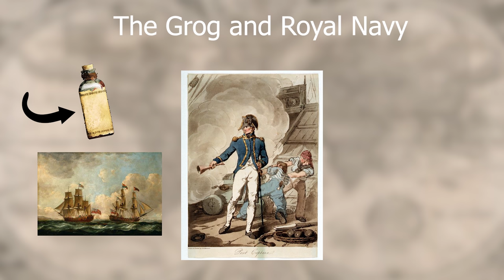WHISKEY SOUR 3 WAYS - Lazy, Pro, Clear | How to make a Whiskey sour cocktail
Here's a selection of products I'm sure you would love! Make sure it is the right fit for you before buying. Cheers!

BARTOOLS
SHAKER TIN ON TINI
CRYSTAL MIXING GLASS
CRAFTHOUSE BY FORTESSA MIXING GLASS
MY FAVOURITE BITTER BOTTLES
JAPANESE JIGGER (ML)
JAPANESE JIGGER (OZ)
BELL JIGGER
GOLD BARSPOON
COPPER BARSPOON
JULEP STRAINER
HAWTORN STRAINER
FINE MESH STRAINER
CITRUS JUICER
BLACK ATOMISER
EAGLE CLAW ICE TONGS
12" TWEEZERS
SYRUP BOTTLES
BITTER BOTTLE, PIPETTE AND ATOMISER KIT
LEWIS BAG AND MALLET

MY HIGH END GLASSWARE
9 OZ TUMBLERS
9 OZ BLK TUMBLERS
WHISKEY GLASS
NEAT WHISKEY GLASS
MARTINI COUPE
CHAMPAGNE FLUTE
OTHER CHAMPAGNE FLUTE
COGNAC SNIFTER
CARAFE AND LOW BALL

TIKI MUGS
DARTH VADER
BABY YODA
CLASSIC TIKI

BAR LIBRARY
COCKTAIL CODEX BOOK
MEHAAN'S BARTENDER MANUAL
PDT COCKTAIL BOOK
THE DRUNKEN BOTANIST
THE SAVOY COCKTAIL BOOK
LIQUID INTELLIGENCE
DEATH & CO
LES ESSENTIELS DE CHARTIERS

MY WATCH

OTHER BAR STUFF I LOVE TO USE
TOVOLO SPHERE ICE MOLDS
SMOKING GUN
SMOKING GUN ACCESSORIES
ISI WHIPPED CREAM CANISTER
SODA SIPHON
FILTERING BAGS
COLEMAN COOLER
CUTTING BOARD

CAMERA AND PRODUCTION GEAR I USE
My video Camera Canon 6D Mark2
My photo Camera Canon 5D Mark4
My video Light
My Soft boxes
My Tripod
My Reflector and diffuser
My Flash (photo lights)

0:00 Intro
0:41 Lazy Whiskey Sour
3:09 Pro Whiskey Sour
6:39 Clarified Whiskey Sour
12:16 Outro

Don't worry this is not complicated mixology, just a stunning drink super easy to make. The best easy cocktail recipes to make at home with your friends

Follow Truffles On The Rocks on Instagram for more food and cocktail recipes

We got you covered for how to make the best cocktails drink, rum cocktails easy to make and easy cocktail recipes to make at home.

My favourite cocktail related Youtube channels

 @The Educated Barfly
 @Steve the Bartender
 @THE BONNEVILLE COCKTAIL COLLECTION

My favourite food related Youtube channels
 @Dennis The Prescott
 @Joshua Weissman  (Also for his Joshua Weissman whiskey special)
 @Pro Home Cooks
 @Binging with Babish  (also for the Binging with Babish cocktail special)